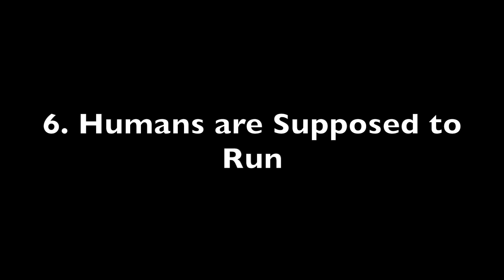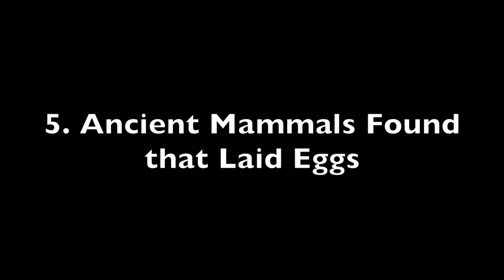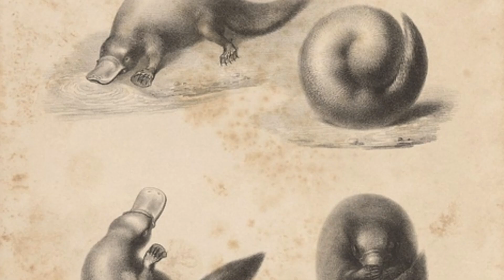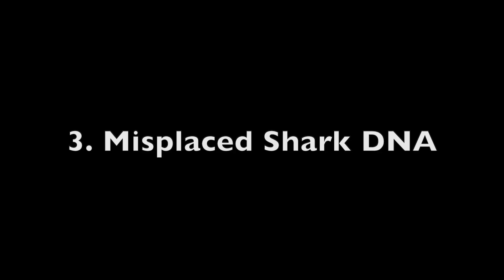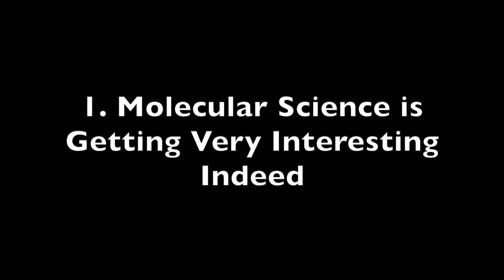10 MORE Interesting Scientific Discoveries for June of 2024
There was a surplus of interesting science stories for June, so here is the second part to my monthly news updates.

Papers:

"Emergence of fractal geometries in the evolution of a metabolic enzyme", Sendker et al, 2024